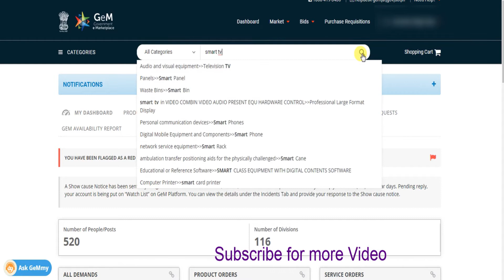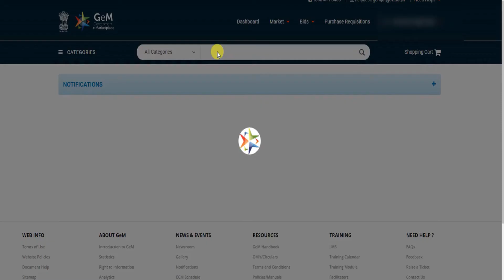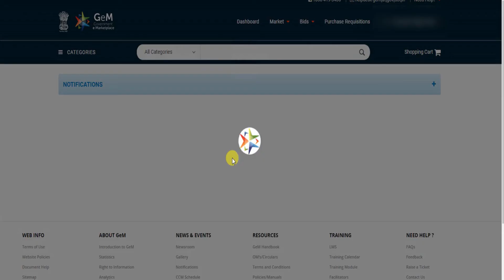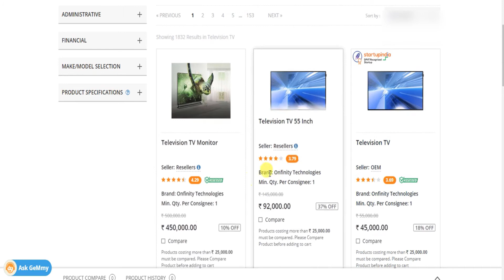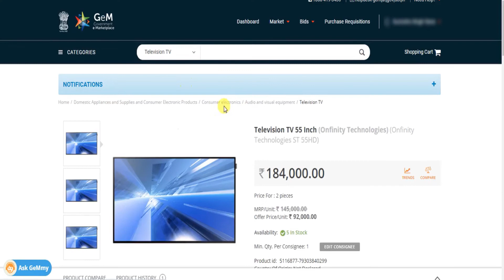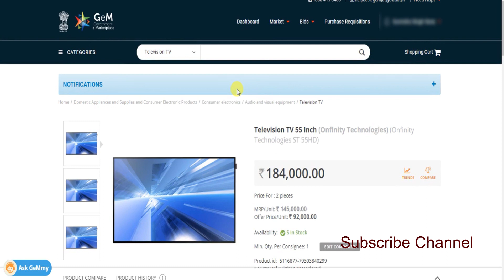Gem Portal pe Product search krne ka sahi Tarika II Search Product on Gem II Delivery Location wise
Hii My name is sabi
 Viewer agar aap bhi Gem Portal pe Purchasing krte hai to ye video jrur dekhe

अगर आप भी Gem Portal पर Purchasing करते हैं तो जरूर देखें
इस वीडियो मे बताया ज रह है कि Gem पर product को Search करने का सही तरीका क्या है जिस से आप अपने product को आसानी सें location के हिसाब से search कर सकते हैं

यहा आप कुछ ऐसे तरीके जान सकते हैं जिस से आपको seller किस state का हए य फिर किस state मे delivery आसानी से दे सकता है
इस से आपके टाइम कि बचत होती है

More Video for GeM Portal